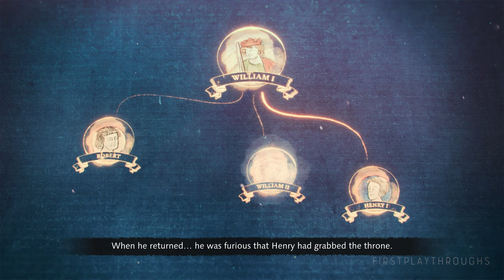〈4K〉Age of Empires IV The Normans: The Fall of Bayeux Walkthrough - No Commentary GamePlay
〈4K〉Age of Empires 4 Campaign The Normans: The Fall of Bayeux mission 3 Walkthrough - No Commentary GamePlay

4k60fps full game walkthrough of all missions Age of Empires IV 2023 PC, PS5, Xbox series X, RTX 3090

0:00 - Intro
2:47 - The Fall of Bayeux gameplay